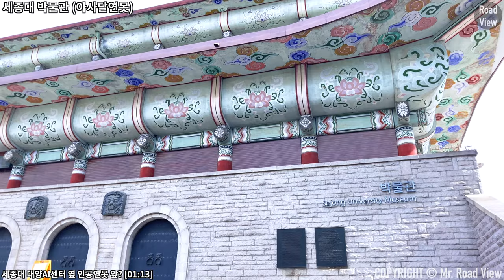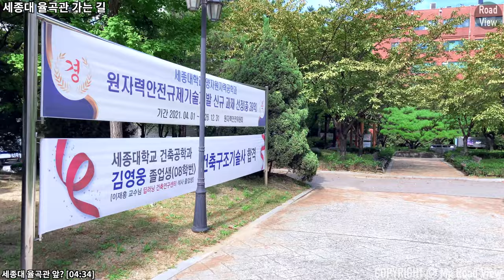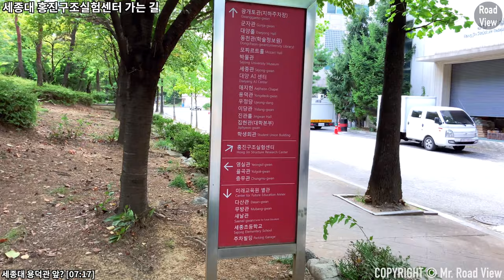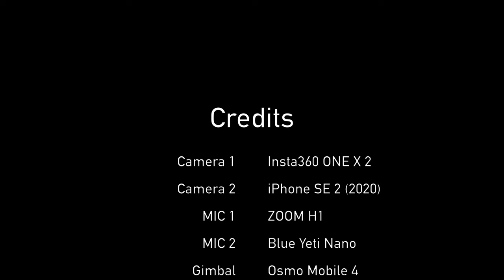TMI 캠퍼스투어 세종대학교🎓 2편을 보여드립니다! 근데 이제 투머치토커 박찬호 선수⚾에 빙의된..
안녕하세요. 오늘은 세종대학교 TMI 캠퍼스투어를 진행하겠습니다!
아래 타임 스탬프를 클릭하셔서 원하는 구역을 시청하시면 더욱 편합니다😀
이 영상이 세종대 재학생/졸업생 님들께 추억을 선사해드리고
예비 신입생 님들께 세종대학교를 파악하는 데 도움이 될 수 있길 바랍니다!

Time Stamp.

00:00 세종대학교 TMI 캠퍼스투어 2부 소개
00:03 세종대학교 박물관 (아사달연못)
01:13 세종대학교 대양AI센터 옆 인공연못
02:08 세종대학교 학술정보원 가는 길
03:20 세종대학교 학술정보원
03:42 세종대학교 율곡관 가는 길
04:34 세종대학교 율곡관
04:48 세종대학교 충무관
05:03 세종대학교 영실관
05:19 세종대학교 홍진구조실험센터 가는 길
06:02 세종대학교 홍진구조실험센터
06:06 세종대학교 용덕관 가는 길
07:17 세종대학교 용덕관
07:29 세종대학교 운동장 가는 길
08:45 세종대학교 운동장
09:12 세종대학교 세종관
09:30 세종대학교 학생회관 가는 길
11:29 세종대학교 학생회관
12:14 세종대학교 정문 앞
12:24 Credits

* 카메라 : Insta360 One X 2, iPhone SE2 (2020)
* 마이크 : Zoom H1, Blue Yeti Nano
* 편집 프로그램 : Final Cut Pro X
* 짐벌 : Osmo Mobile 4